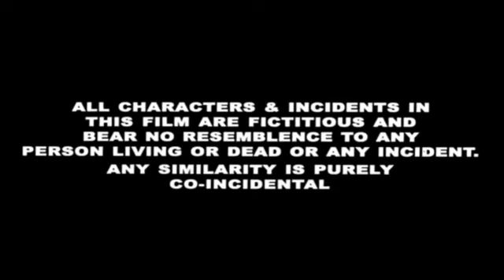Ram Jaane 1995 Movie | Shahrukh Khan | Juhi Chawla | Vivek Mushran | Puneet Issar | Review & Facts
Watch the full video to get interesting facts, Ott & Satellite Details, Budget & Worldwide Lifetime Box-Office Collection Details, Preproduction-Postproduction & Filming Details, Deep Story Analysis & Explanation with technical review of 1995 Indian Hindi-language action thriller film Ram Jaane
directed by Rajiv Mehra

Cast
Shah Rukh Khan as Ram Jaane
Juhi Chawla as Bela
Vivek Mushran as Murli
Pankaj Kapur as Pannu Technicolor
Puneet Issar as Inspector Chewte
Tinnu Anand as Sameer Sanavla
Deven Verma as Daddu Uncle
Gulshan Grover as Bhau
G.P Singh as Baweja Builder
Arun Bali as Paowala Baba
Amritpal as Mirchi
Chandu Parkhi as Drunkyard
Brownie Parasher as Amar
Ali Asgar as Junior Pannu
Javed Rizvi as Sabir (Sargam Gang)